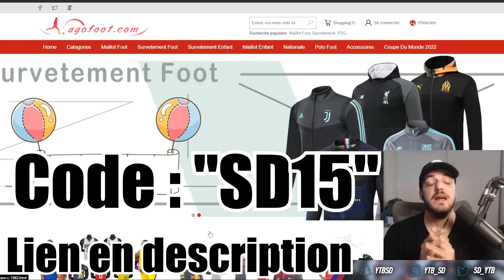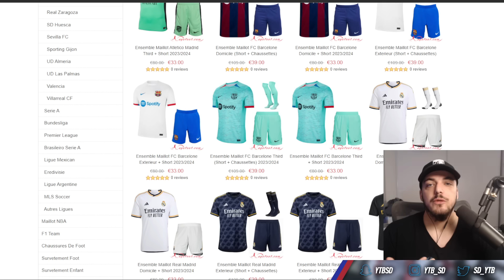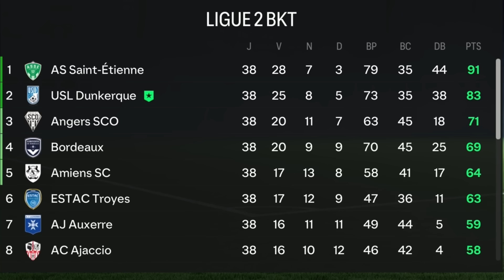Tout détruire ave l'EDF ESPOIR en Carrière ! (FC24)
Utilisez le code : "SD15"  -15%

Commande de 59€, obtenez 1 maillot bonus
Commande de 99€, obtenez 2 maillots bonus, livraison Gratuite
Commande de 159€, obtenez 3 maillots bonus, livraison Gratuite
Commande de 199€, obtenez 4 maillots bonus, livraison Gratuite